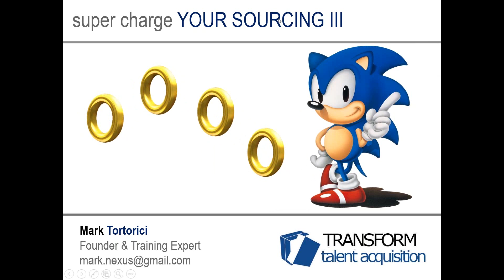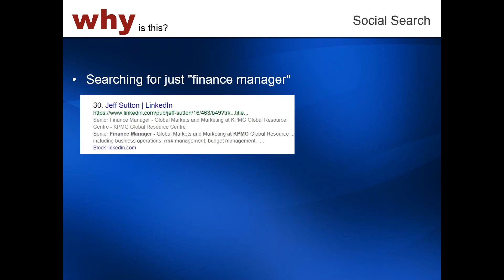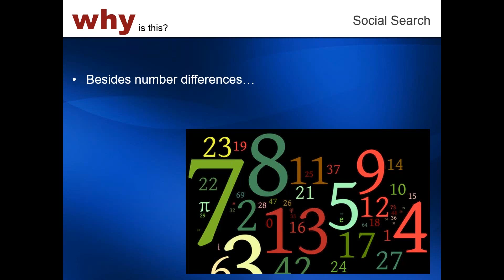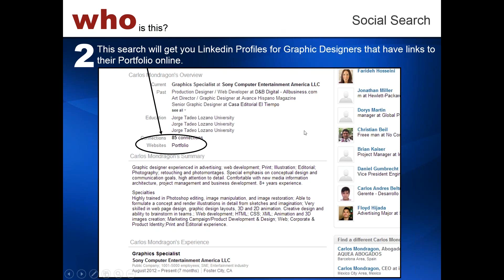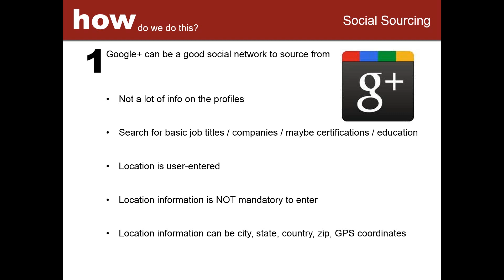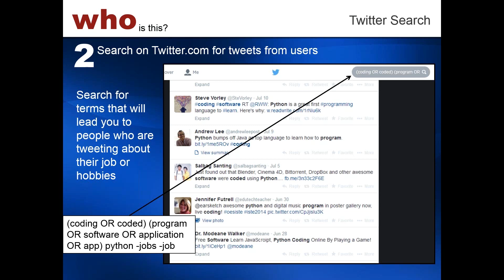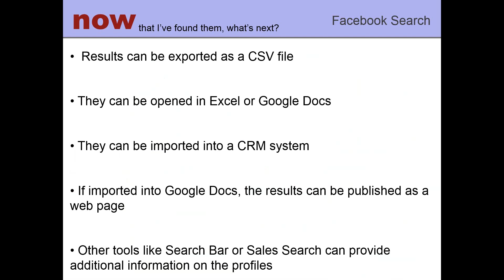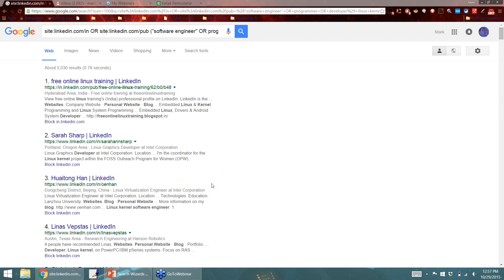Webinar - Supercharge Your Sourcing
Presented by Mark Tortorici & Search Wizards, Inc.